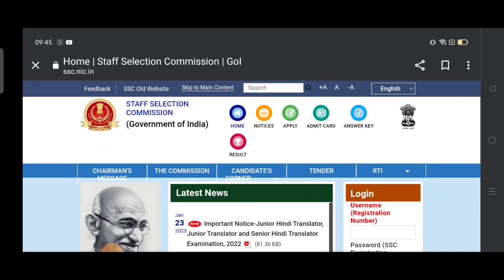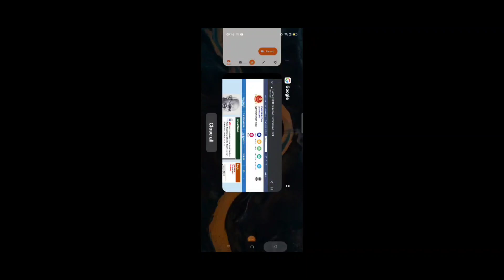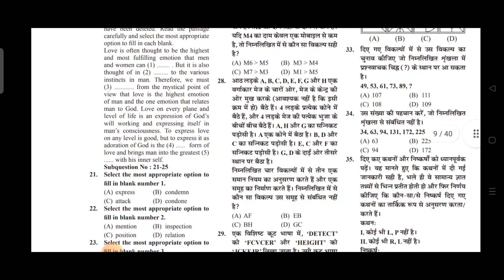SSC MTS 2023 परीक्षा में 73 नंबर लाना होगा सफलता के लिए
DESCRIPTION FOR SSC MULTITASKING
AMAZON –
STUDY GUIDE
PRACTISE SET BOOK
FLIPKART -
STUDY GUIDE

ssc mts new update today,
ssc mts new update,
ssc mts age,